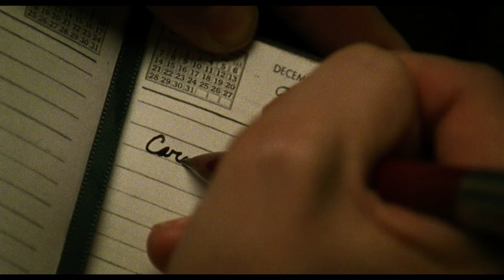CAROL Film Review: A Holiday Love Story We Need but Didn't Know We Needed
CAROL is the 1950s love story you didn't know you needed. It stars Cate Blanchett and Rooney Mara as a socialite and store clerk who fall in love, despite societal challenges. Based on the seminal novel "The Price of Salt" released in 1952 that represents the first successful lesbian romance novel with a positive ending, what makes this Todd Haynes-directed film such a beautiful piece of Sirk-soaked cinema? Watch the Cinema Siren review.

Directed by Todd Haynes
Writing Credits  Phyllis Nagy ... (screenplay)
 Patricia Highsmith ... (novel "The Price of Salt")

Cate Blanchett ... Carol Aird
Rooney Mara ... Therese Belivet
Kyle Chandler ... Harge Aird
Jake Lacy ... Richard Semco
Sarah Paulson ... Abby Gerhard
John Magaro ... Dannie McElroy
Cory Michael Smith ... Tommy Tucker
Kevin Crowley ... Fred Haymes
Nik Pajic ... Phil McElroy
Carrie Brownstein ... Genevieve Cantrell

Music by Carter Burwell, as played during the review.
Soundtrack available from Varese Sarabande

Cinematography by Edward Lachman
Film Editing by Affonso Gonçalves
Casting By Laura Rosenthal
Production Design by Judy Becker
Art Direction by Jesse Rosenthal
Set Decoration by Heather Loeffler
Costume Design by Sandy Powell

Video edited by Brian Miller